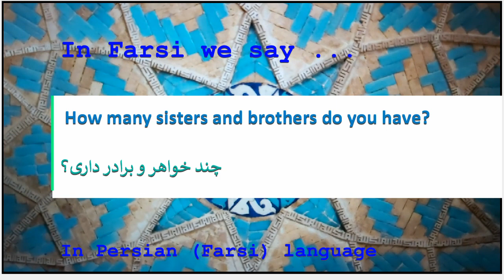The meaning of How many sisters and brothers do you have in Persian or Farsi چند خواهر و برادر دار